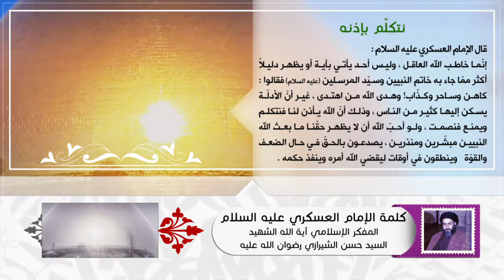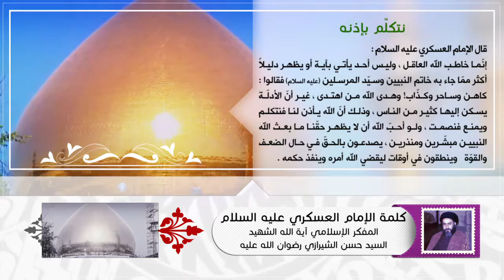كلمة الإمام العسكري عليه السلام - نتكلم بإذنه - آية الله الشهيد السيد حسن الحسيني الشيرازي رحمه الله